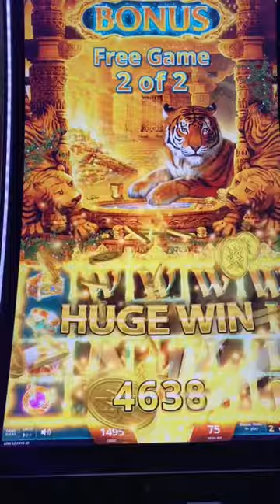Golden Jungle 2 Free game!!casino